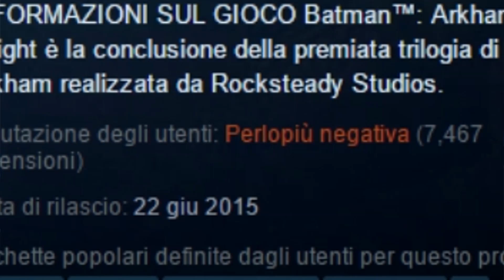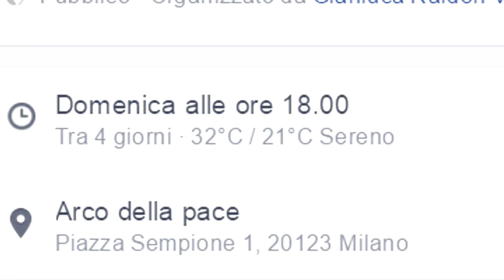POKEMON: IL FILM P0RN0 + BATMAN ARKHAM KNIGHT: DISASTRO?